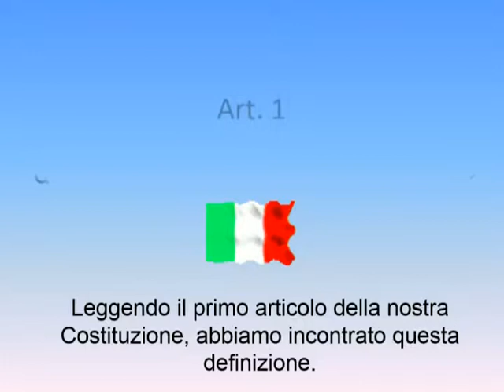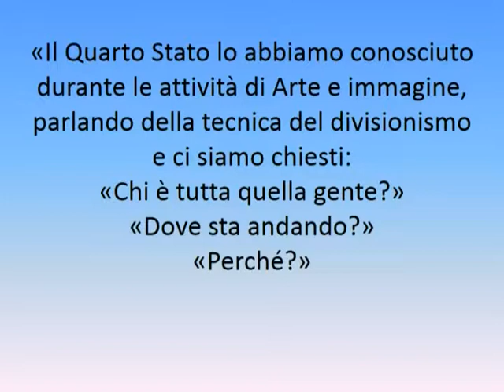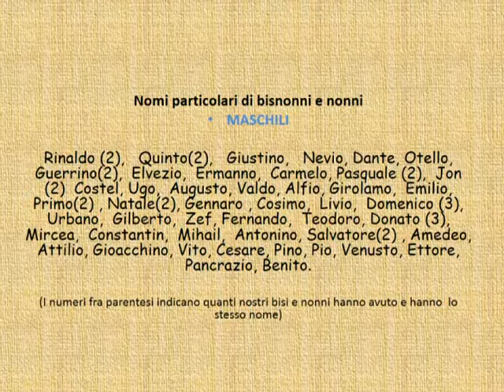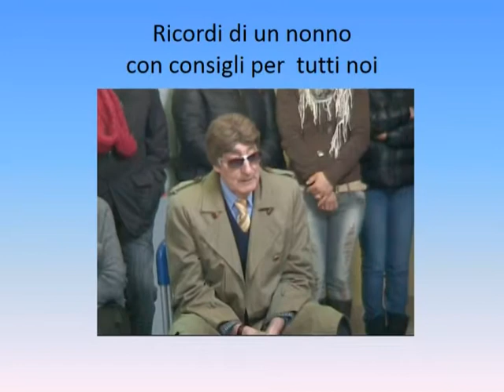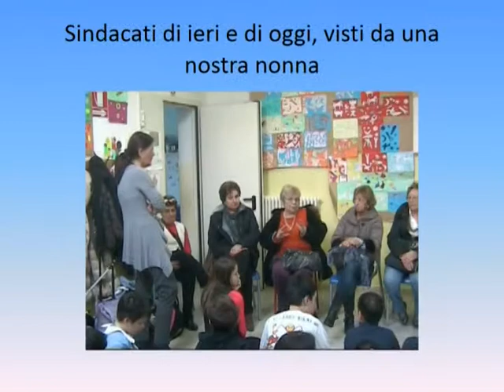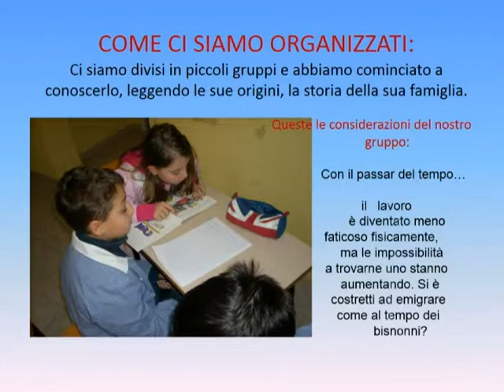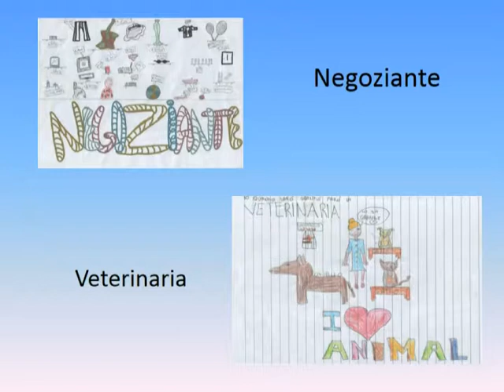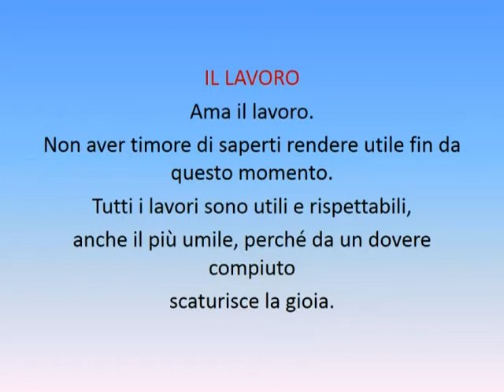Il lavoro ieri e oggi scuola Burioli Savio